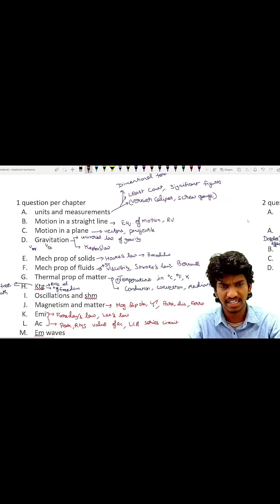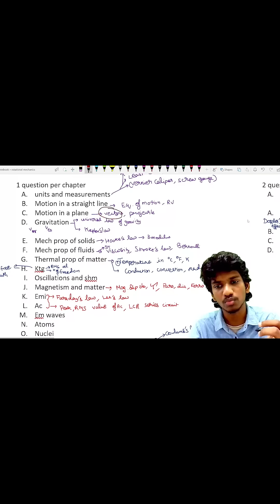Predicted physics questions✅ for NEET 2025 PART-1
Books Suggested by NEET Achiever's :

MTG NEET FINGERTIPS COMBO

Cengage biology:

Dc pandey for jee to understand physics:

OP TANDON for Chemistry

Physical chemistry

Inorganic chemistry

Organic chemistry